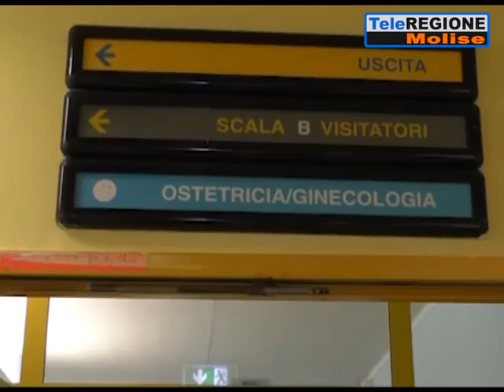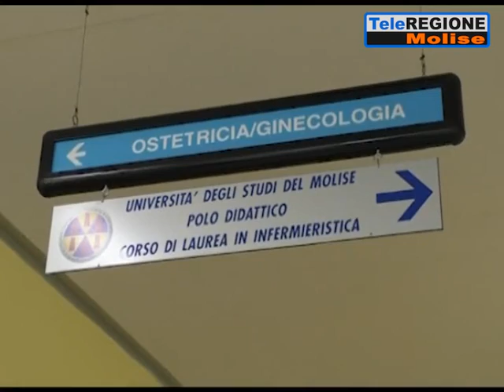Termoli, punto nascita. al tar il merito del ricorso, si attende la sentenza. Ve...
Servizi TG | Termoli, punto nascita. al tar il merito del ricorso, si attende la sentenza. Venittelli accusa Giustini e Asrem e prepara diffida al Mef | 29/1/2021